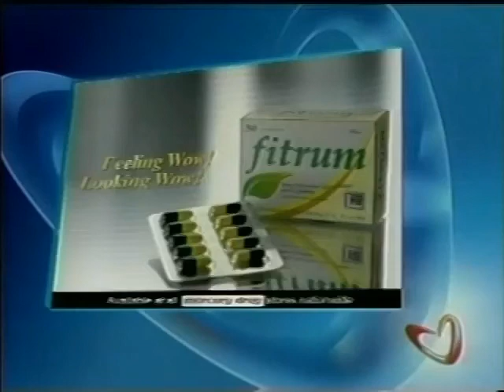Binibining Pilipinas Universe 2007 - Anna Theresa Licaros